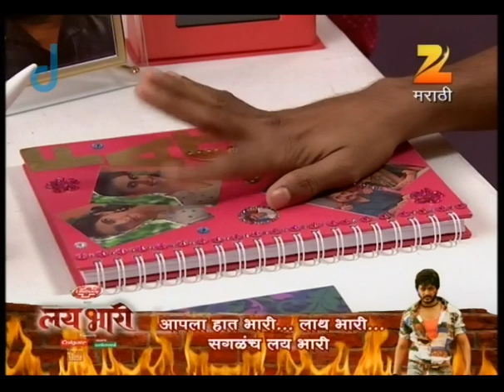Ase He Kanyadan - Marathi Serial - Best Scene - 11 - Prasad Jawade, Madhura Deshpande - Zee Tv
असे हे कन्यादान, Ase He Kanyadan is about a father-daughter relationship| a mix of emotions- some spoken| many unspoken. She fears to express her feelings to him but he knows it all. He is her true friend to turn to when times are good or bad…